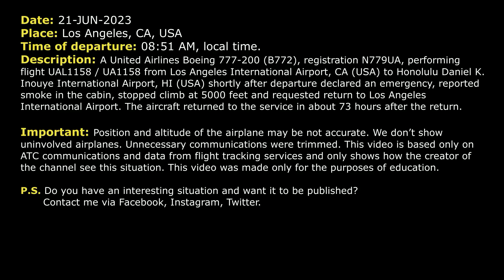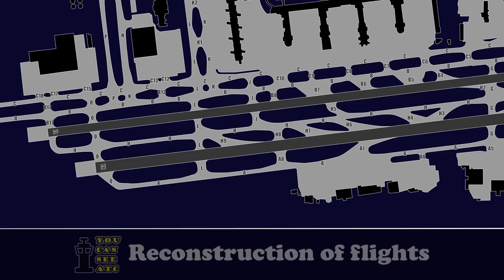United Boeing 777 returns to LAX due to smoke in the cabin. Emergency landing. Real ATC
THIS VIDEO IS A RECONSTRUCTION OF THE FOLLOWING SITUATION IN FLIGHT:

21-JUN-2023. A United Airlines Boeing 777-200 (B772), registration N779UA, performing flight UAL1158 / UA1158 from Los Angeles International Airport, CA (USA) to Honolulu Daniel K. Inouye International Airport, HI (USA) shortly after departure declared an emergency, reported smoke in the cabin, stopped climb at 5000 feet and requested return to Los Angeles International Airport. The aircraft returned to the service in about 73 hours after the return.

Timestamps:

00:00 Description of situation
00:17 Initial climb. Sounds like The flight crew has some problems
00:31 United 1158 declared an emergency. They have smoke in the cabin
01:24 The pilots requested return to Los Angeles International Airport
02:50 The aircraft was transferred to the frequency of Approach controller
03:35 The pilots requested some time to run additional checklists. They are getting delay vectors
06:18 The flight crew is ready for approach for runway 25 left
07: 28 United 1158 contacted Tower controller
08:17 Landing. The airplane vacated the runway

HOW I DO VIDEOS:
1) I monitor media, airspace, looking for any non-standard, emergency and interesting situation.
2) I find communications of ATC unit for the period of time I need.
3) I take only phrases between air traffic controller and selected flight.
4) I find a flight path of selected aircraft.
5) I make an animation (early couple of videos don’t have animation) of flight path and aircraft, where the aircraft goes on his route.
6) When I edit video I put phrases of communications to specific points in video (in tandem with animation).
7) Together with my comments (voice and text) I edit and make a reconstruction of emergency, non-standard and interesting situation in flight.